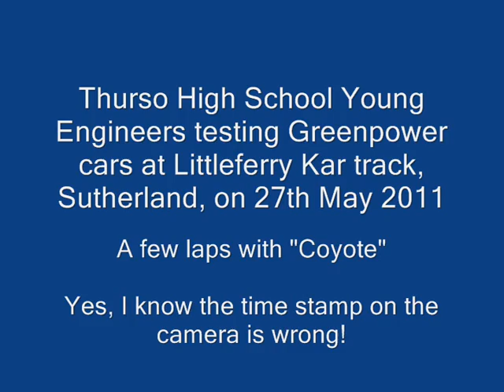Golspie 270511.wmv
Thurso High School Young Engineers testing Greenpower cars at Littleferry kart track. Onboard footage of a few laps with "Coyote"